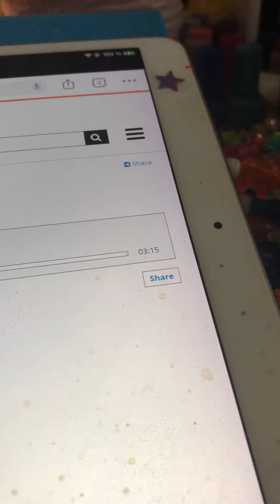From me to Mandy Lee Albert Campbell and Henry Burr 1917